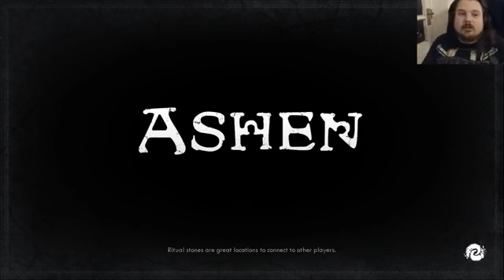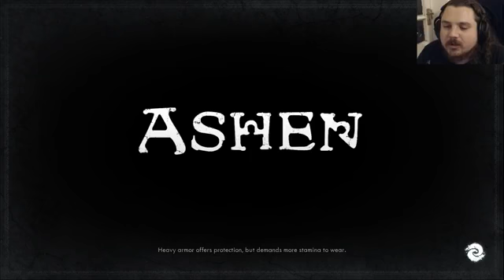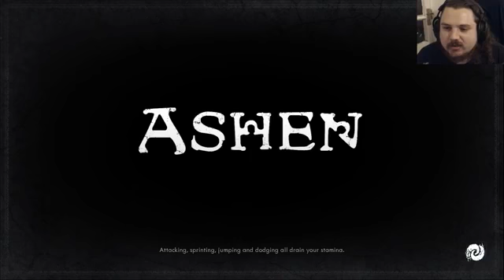gamestream: ASHEN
Ashen is another indie soulslike, but good this time.

No, really.